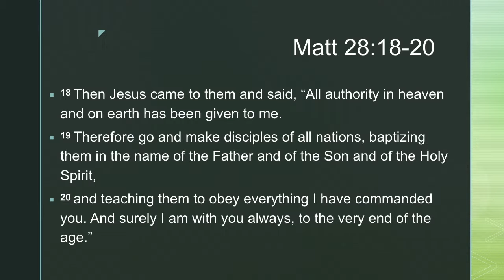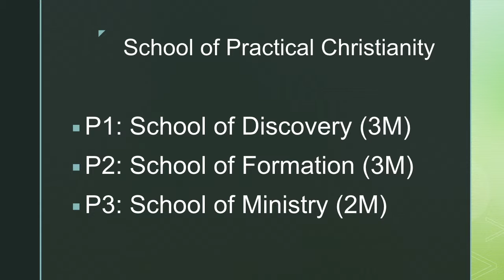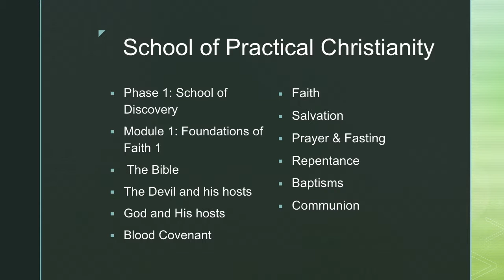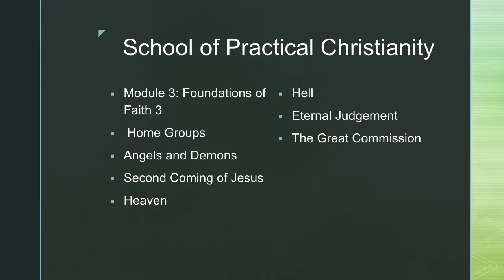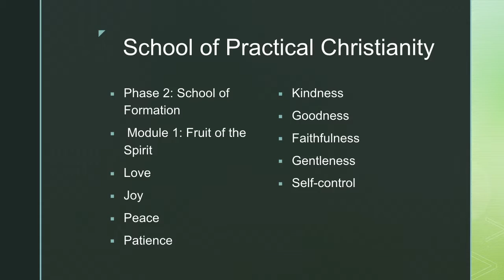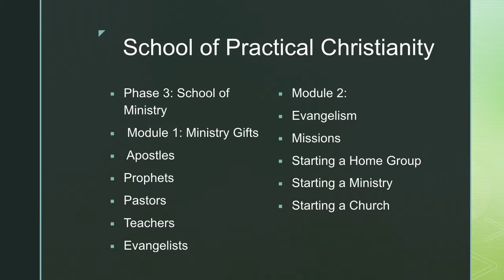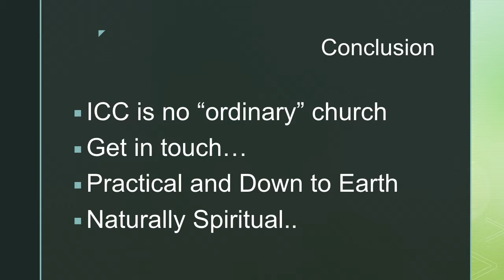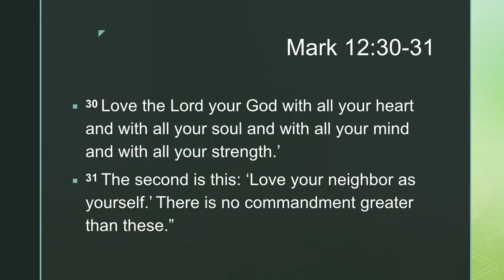2017.10.15 - School of Practical Christianity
School of Practical Christianity